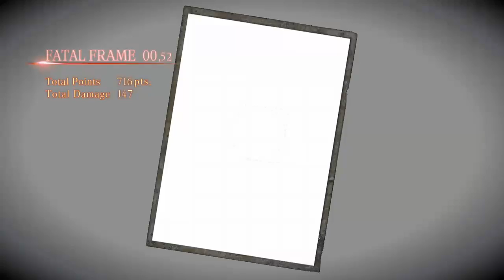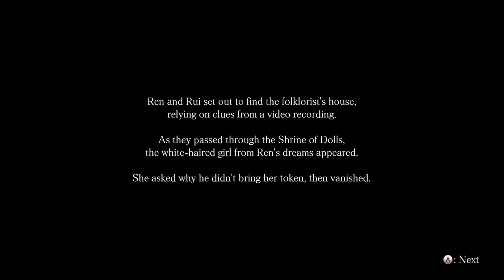watered down ghosts(6)